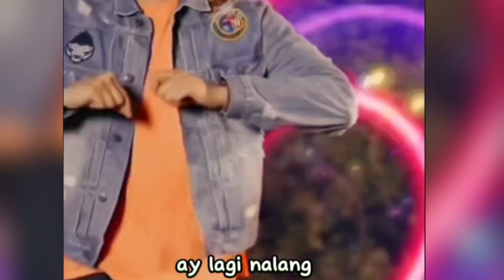Pinoy Version Selos By Shaira | 2024 Trending Tiktok Dance